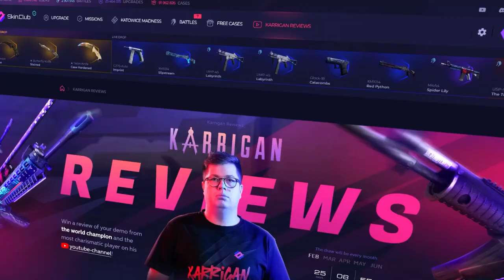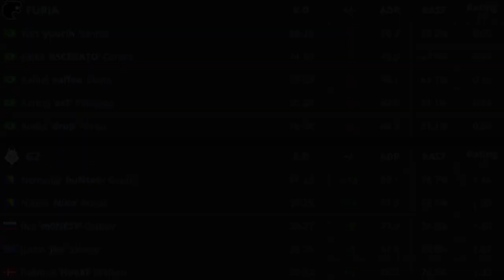CS:GO | G2 vs FURIA | LOSER IS OUT | Paris Major 2023 BLAST | Highlights •